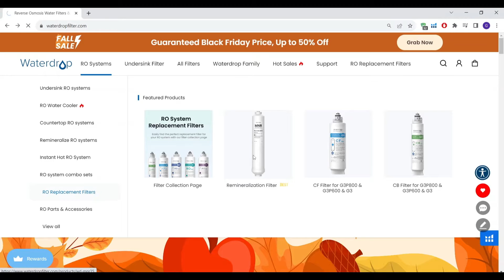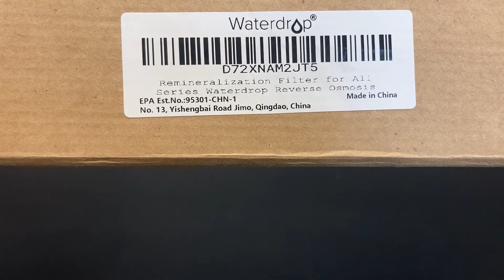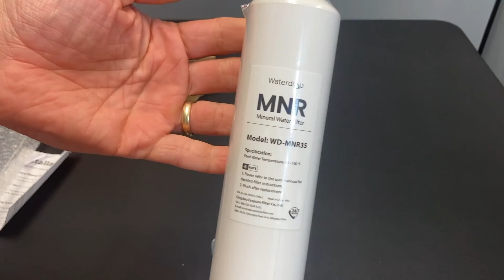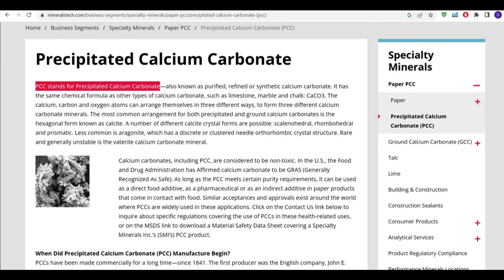What's inside the Waterdrop MNR Mineralization filter?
After many questions about how the Vitev REMIN compares or is compatible with a Waterdrop RO, we decided to cut open a Waterdrop MNR mineral filter and check out the ingredients.

It was not what we expected.